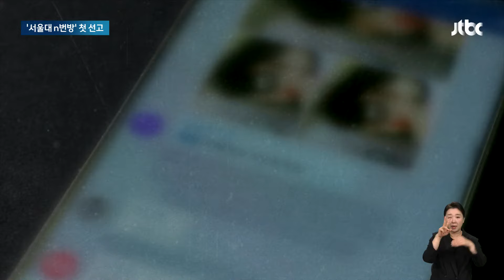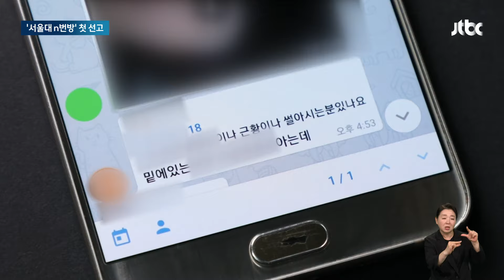재판부도 "역겹다"…'서울대 n번방' 공범에 징역 5년 선고 / JTBC 뉴스룸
이런 가운데 서울대 여학생을 대상으로 한 딥페이크 범죄로 논란이 됐던 '서울대 N번방 사건'의 일당 중 1명이 오늘 징역 5년을 선고받았습니다. 재판부는 "입에 담지 못할 역겨운 내용"이라며 강하게 질타했습니다.